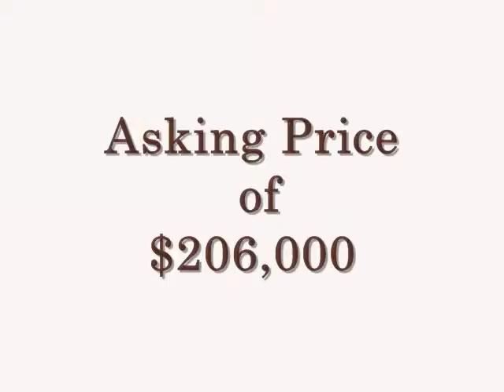1136 11th Ct Jupiter, Fl 33477 2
Click Image for Details Now!

Broker: Benjamin Schwab 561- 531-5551